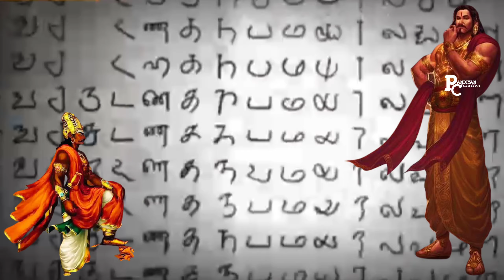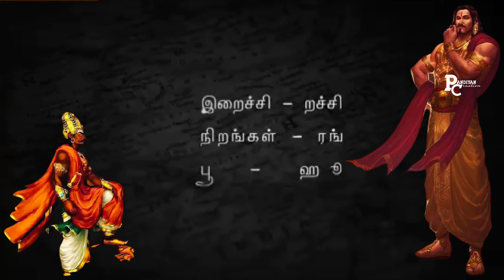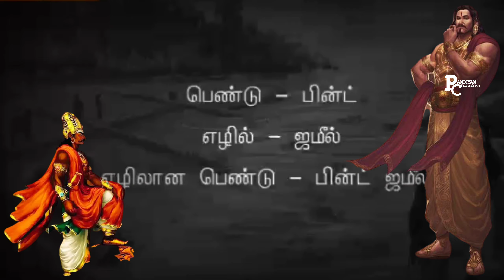Kumari kandam makkal? குமரிக்கண்டம் மக்கள் எங்கே ஒரு தேடல்